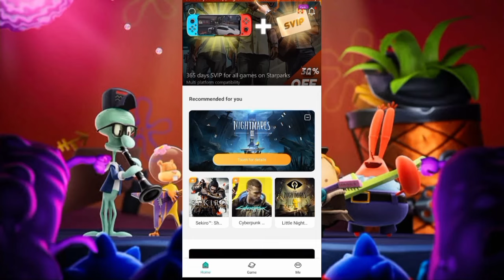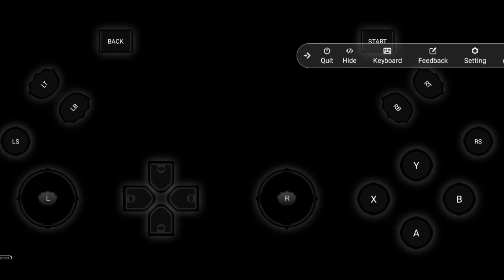TUTORIAL MAIN SPONGEBOB COSMIC SHAKE DI STARPARKS CLOUD 100% COCOK UNTUK HP KENTANG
Halo guys , tadi pas aku liat game² di Starpaks ternyata ada SPONGEBOB COSMIC SHAKE coy yaudah jadinya aku buat konten ini .

Walaupun game ini ada di playstore , mungkin ada beberapa di hp kalian yang tidak support . nah maka dari itu mending main di Starpaks saja bro . Langsung saja simak video ini guys 🤗👍